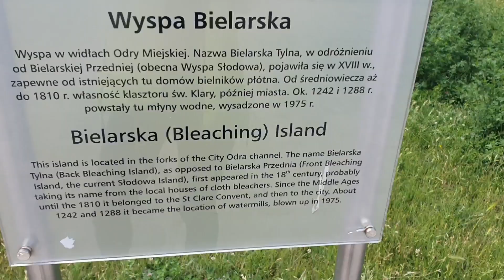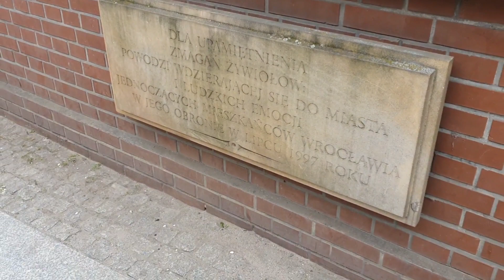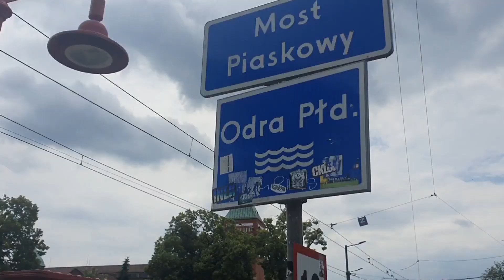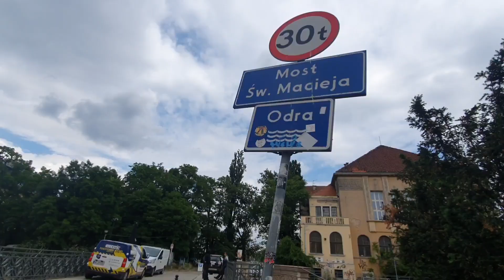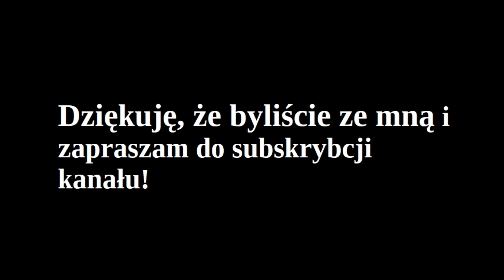5 najstarszych mostów we Wrocławiu #1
Zapraszam na podróż, podczas której opowiem o pięciu najstarszych mostach we Wrocławiu. Z góry przepraszam za jakość dźwięku, ale była to nasza (moja i mikrofonu) pierwsza randka. A jak to na pierwszych randkach bywa - nie zawsze uda się od początku złapać to flow. U nas rozmowa nie kleiła się super, ale mam nadzieję, że kolejne spotkanie będzie o wiele lepsze...

Zapraszam do subskrypcji mojego kanału, aby dowiadywać się więcej o tym pięknym mieście a tak że o zaobserwowaniu mnie na Instagramie: kinga.we.wroclawiu :)